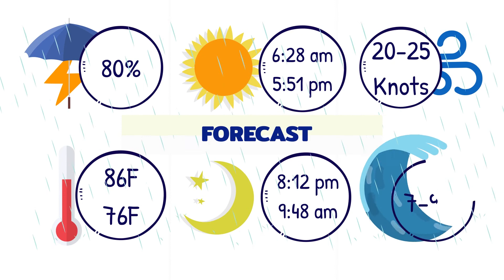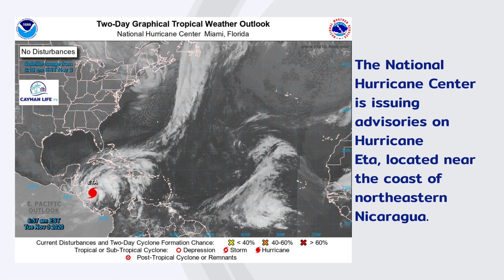3 NOV 20 CLTV Weather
3 NOVEMBER
FORECAST
RADAR & SATELLITE
TROPICAL OUTLOOK
KEEP AN EYE ON HURRICANE ETA